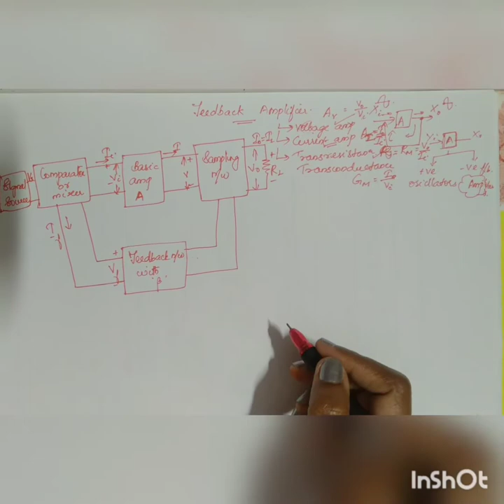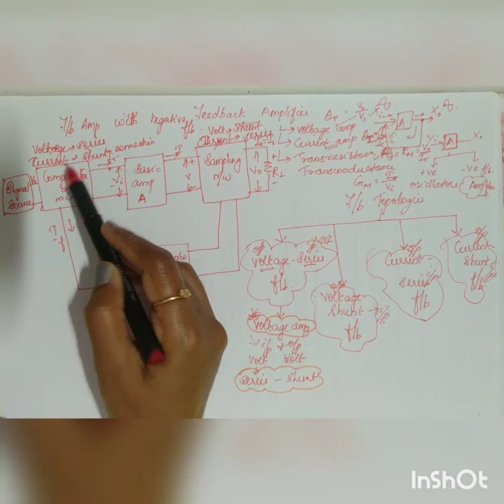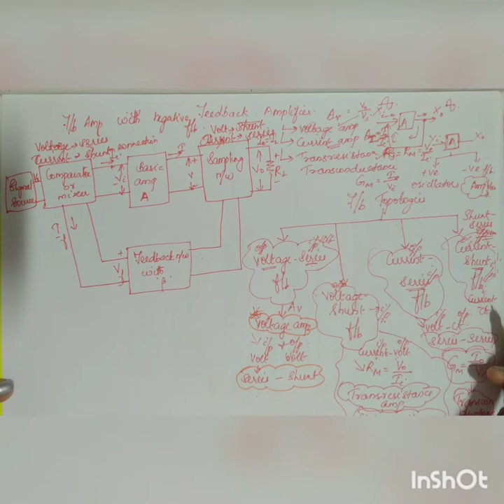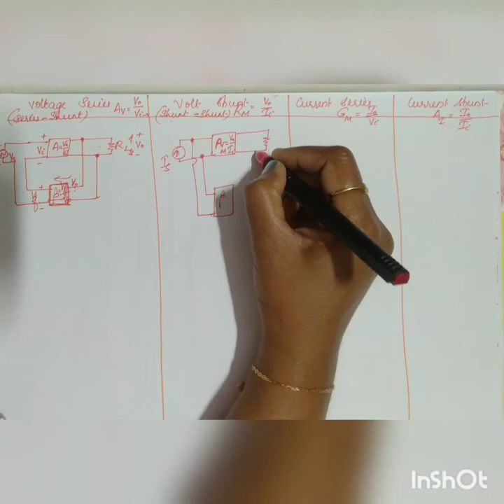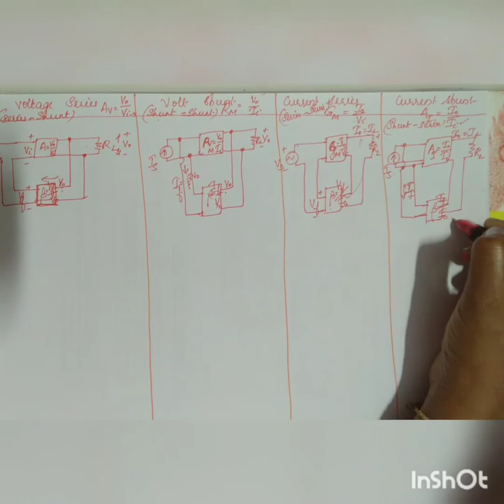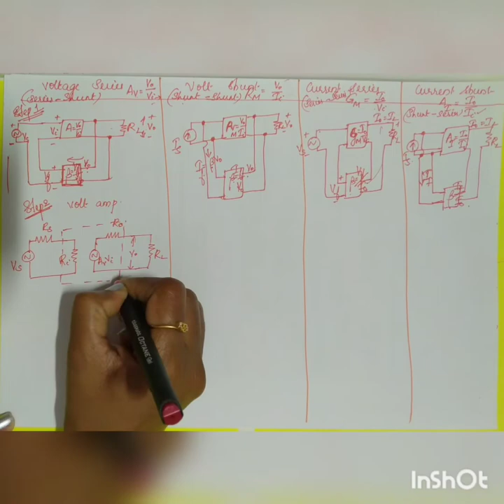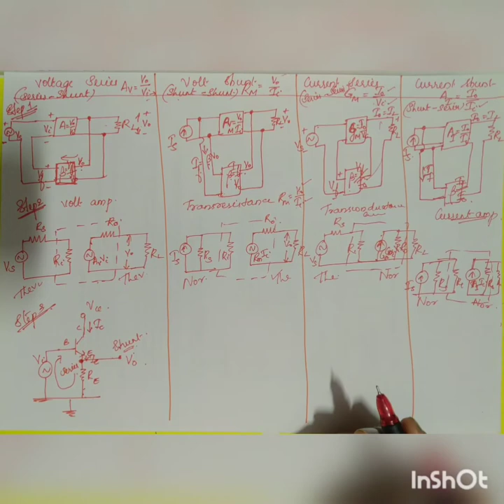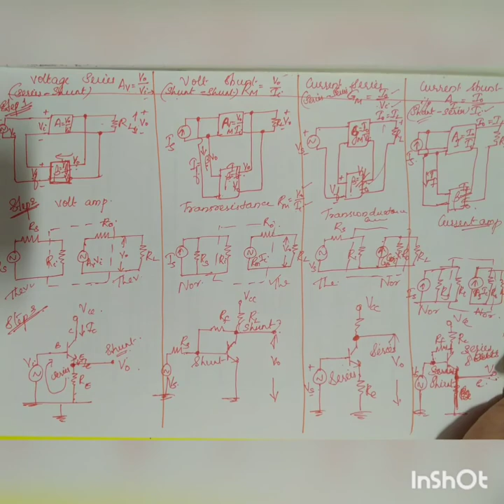Feedback Amplifiers,types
Feedback Amplifiers